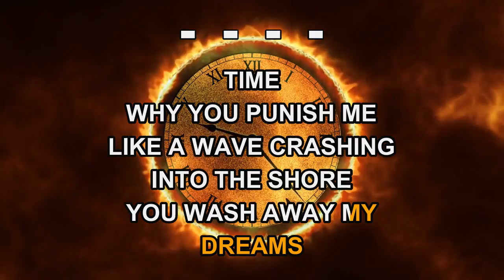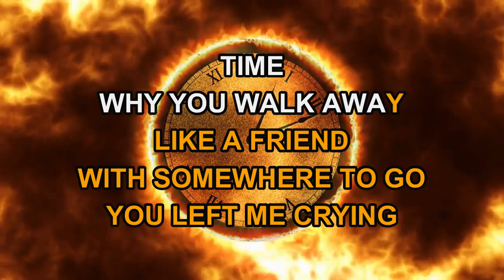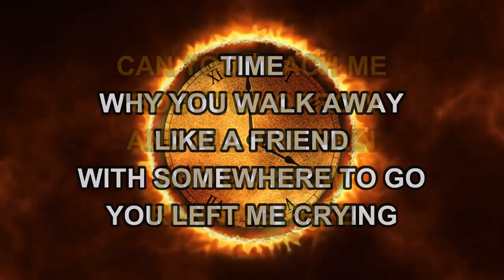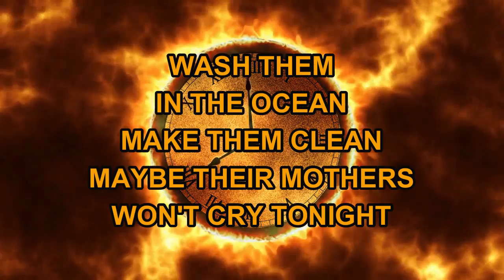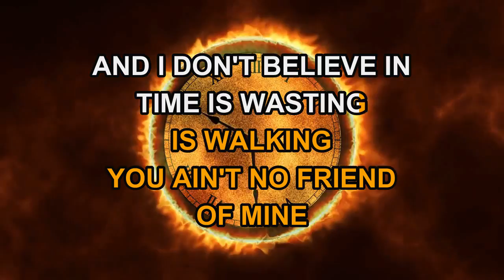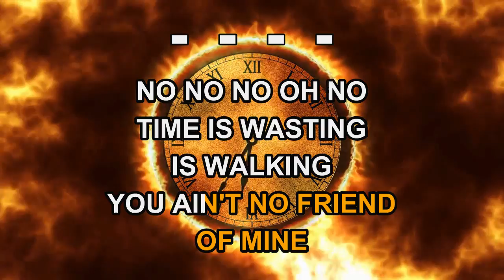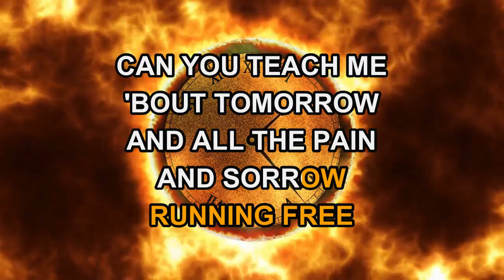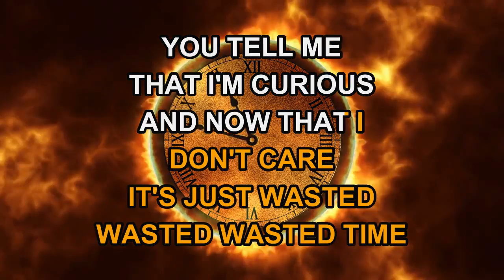Hootie & The Blowfish - Time (Karaoke)